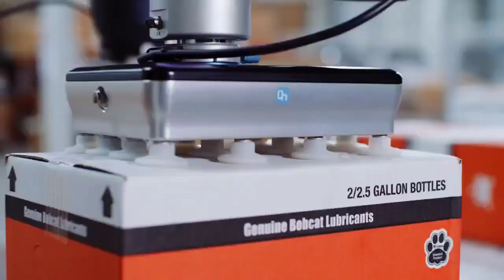Doosan Robotics - Cobots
As a manufacturer and a business, you do more than machine parts. For tasks like packaging, fulfillment, stocking, sorting, and inspection, @doosan_robotics cobots are here to lend a helping hand...and arm. With a line-up of models with up to 66.9"reach, up to 55.1 lbs. payload, excellent repeatability, safety, and ease of use, these cobots will certainly find a place in your business to help you MAKEMORE.

Elevate your operations with enhanced safety and precision. Let's MAKEMORE a reality